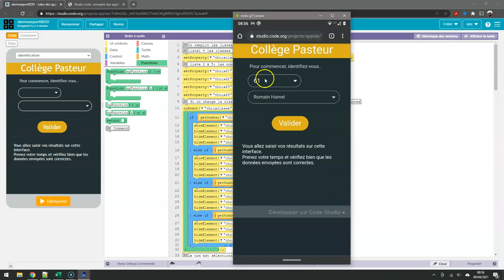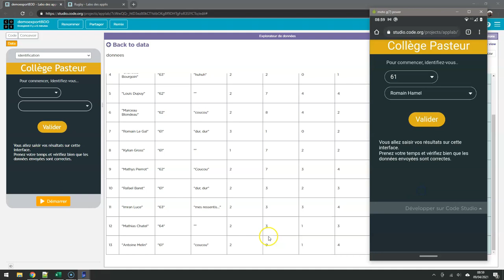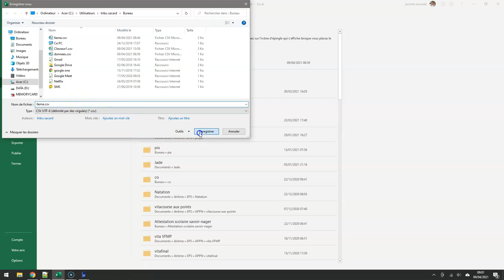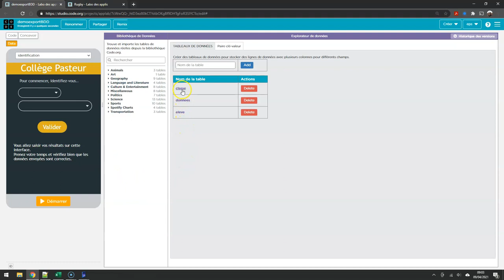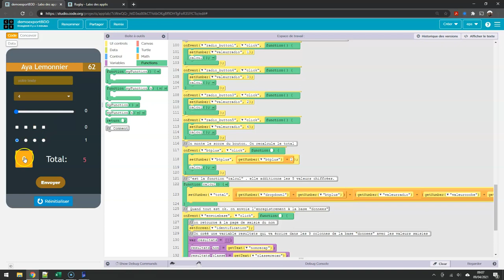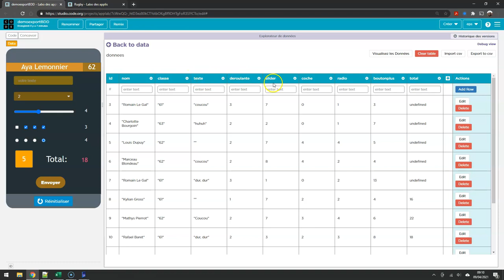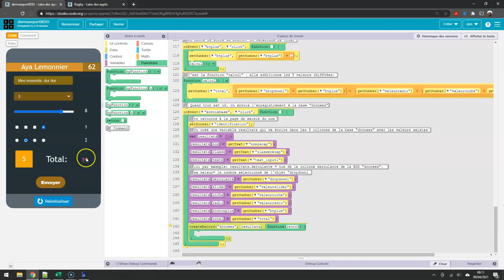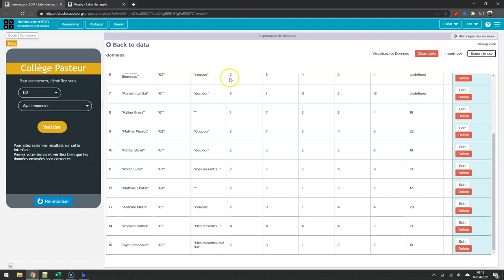(6/6) Programmer des Applications pour l'EPS - TUTO#6- Les bases de données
Importer/ Exporter des bases

Merci à tous pour votre confiance. Vous avez été plus de 1800 à suivre cette série!
Allez un dernier tuto sur studio code sur les bases de données.
Après on attaque APP inventor pour avoir des applis autonomes sans connexion internet.

Retrouvez ce tuto avec les liens de l'appli à remixer et à modifier à votre guise ici:
Contenu

EPS : recueillir des résultats ( texte, nombre, ratio, temps...) d’une classe et les exporter dans un tableur
Conception : Des listes déroulantes, des sliders, des cases à cocher, des boutons radios, des boutons, visible, invisible
Code : Créer des bases de données, importer/exporter des données. Intégrer des données dans des listes déroulantes. Gérer des boutons radios ou des cases à cocher.

2 outils sont utilisés dans ce tuto:
- Excel mais n'importe tableur fera l'affaire. Il faut juste qu'il sache enregistrer en *.csv
- Notepad ++ Editeur de texte pour remplacer les ; par des , mais il y en a plein d'autres comme le bloc note de windows.